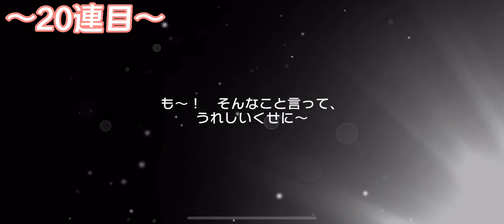【こんなの勝ち確☆】5.5周年無料70連ガチャ